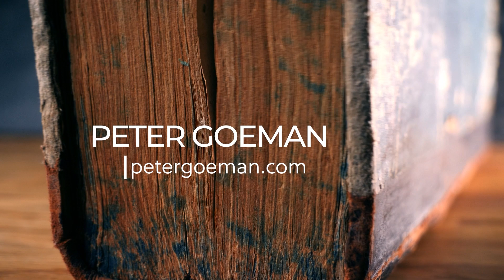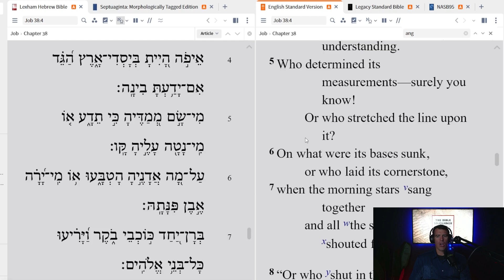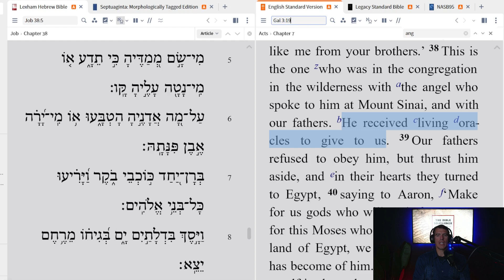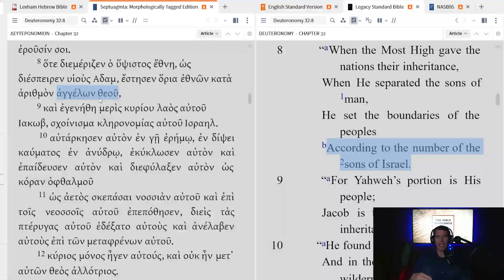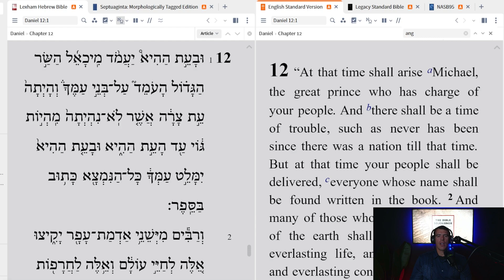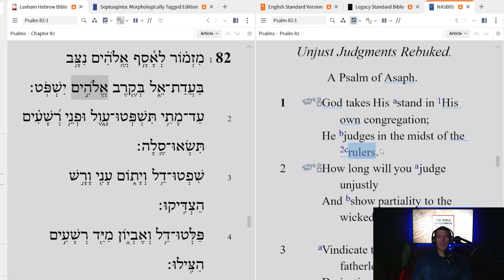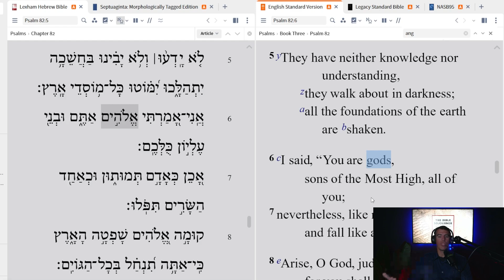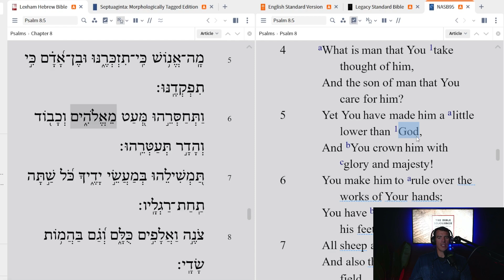What the Bible Says about Angels and a Divine Council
Is there a divine council? In this episode we discuss the Bible texts which talk about angels being granted special authority over nations and how that should impact our understanding of how God interacts with angels. We talk about the Divine Council worldview that Mike Heiser popularized in his book The Unseen Realm. We also discuss whether the Bible refers to angels as divine, and how our English definitions don't always match with how the Hebrew language defines the angelic existence.